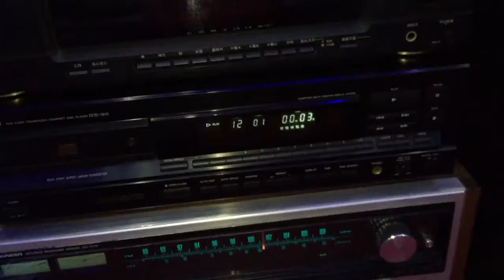nghe sướng cả lỗ tai: Jbl lx90: Cương audio lai châu 0918099388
Cương audio lai châu 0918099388